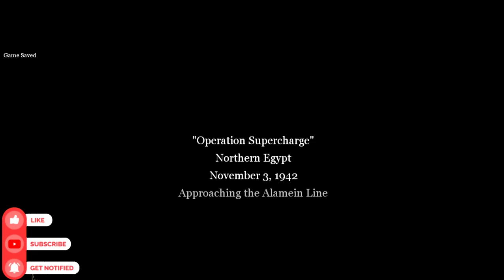Operation Supercharge | Call of Duty 2 (2005) | Gameplay No Commentary